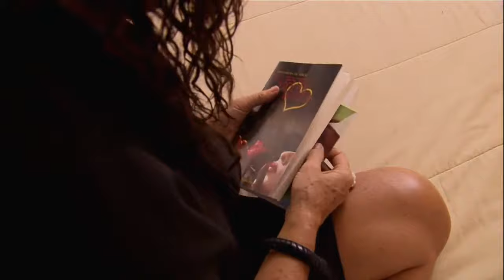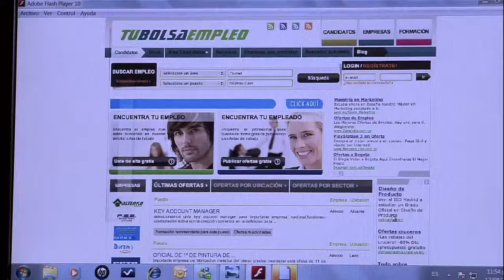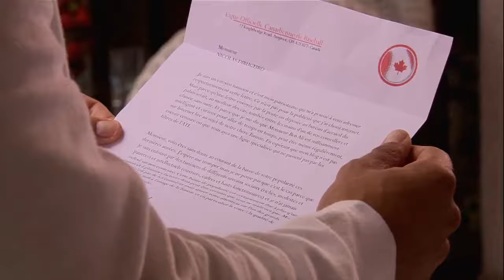Jody en Colombia - Capítulo 30 - Amor de Carnaval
Clara Celia le cuenta a Lela que el hombre que interrumpió la boda de Andy y Vanessa es Danovitch, su primer esposo. Nicolás recibe una oferta laboral de Canadá. Jody se alegra al saber que está en Colombia.
Sinopsis Amor de carnaval:

El Carnaval de Barranquilla es el lugar ideal para que la magia del amor envuelva a Andy Slebi, un beisbolista profesional y a Vanessa Donado, una hermosa mujer deseada por muchos.

Elenco de Amor de carnaval:

Johanna Cure

Miguel Ángel Tovar

Karoll Márquez

Dina Zalloum

Ruddy Rodríguez

Abel Rodríguez